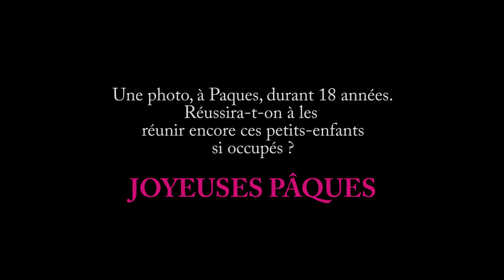Paques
Depuis 18 ans, à Pâques, Michèle me fait faire une photo de groupes de ses petits-enfants. En voici une compilation.